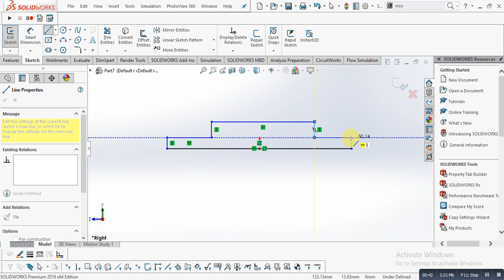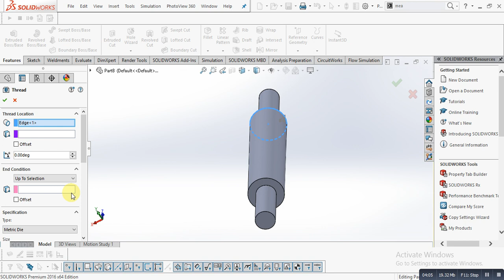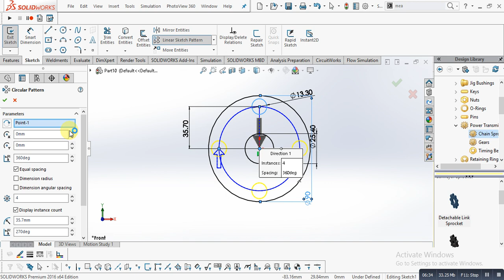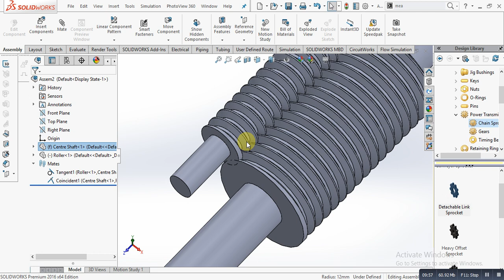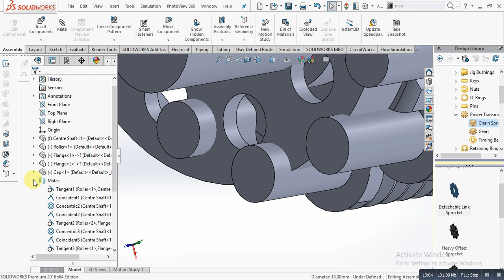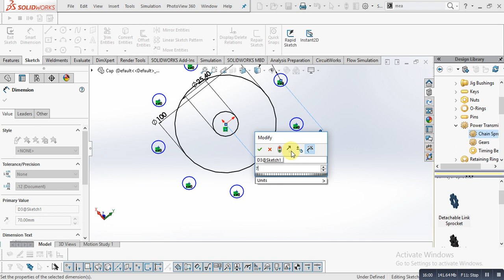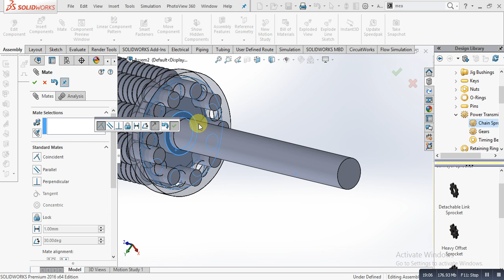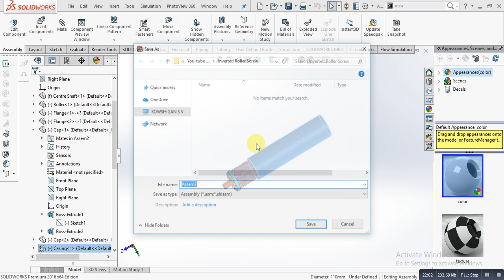How to design planetary / Inverted Roller Screws in Solidworks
Inverting the traditional roller screw design allowed direct coupling of the motor ... the motor's net heat dissipation capacity while reducing the size of the actuator.

The inverted planetary roller screw is also known as the reverse roller screw. The lack of axial movement of the roller relative to the screw, and the gearing of rollers to screw, are definitive of the inverted type of planetary roller screw. This type of roller screw was developed simultaneously with the standard roller screw.

Inverted roller screws operate on the same principles of standard roller screws except that the function of the nut and screw is reversed in relation to the rollers. The rollers move axially within the nut, which is elongated to accommodate the full extent of screw shaft travel. The threaded portion of the screw shaft is limited to the threaded length of the rollers. The non-threaded portion of the screw shaft can be a smooth or non-cylindrical shape. The ring gear is replaced by gear teeth above and below the threaded portion of the screw shaft.

Aside from the inversion of the relationship of rollers to nut and screw, the configuration and relationships of inverted roller screws match those of standard roller screws